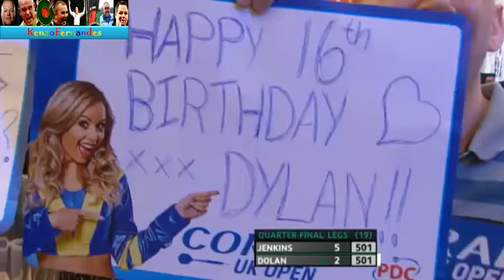PDC UK Open 2014 - Quarter Final - Dolan VS Jenkins *HIGLIGHTS*